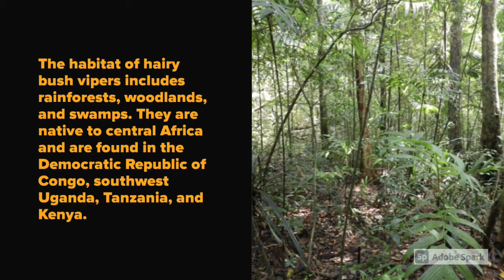A Snake That Looks Like A Dragon | Hairy Bush Vipers | Interesting Facts and Information